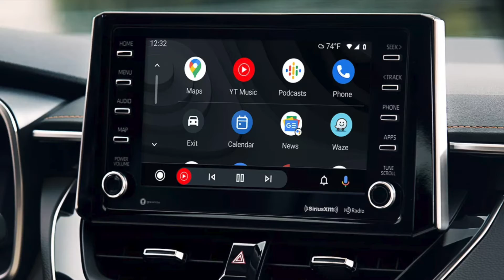2022 Toyota Corolla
2022 Toyota Corolla | Steve Landers Toyota Little Rock, AR

SteveLandersToyota.com

Steve Landers Toyota
10825 Colonel Glenn Road